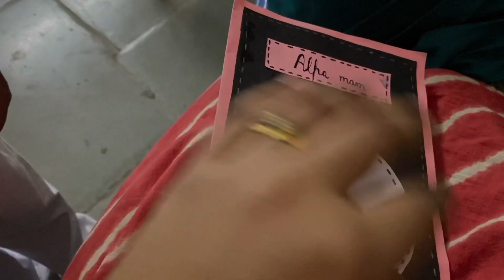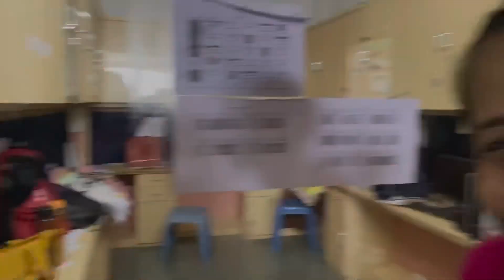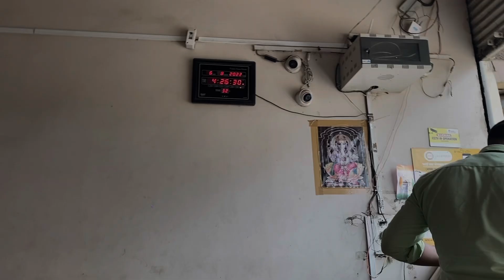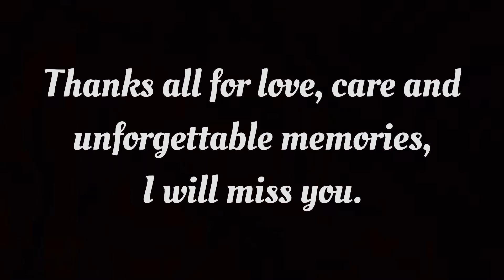Last day at PIS Khategaon. Do my students really love me?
It was my last day at Pushpadeep International School Khategaon, I have been working here since 10 months, the love, care and support I got from here is unexplainable. Thanks for showing faith on me. I wish if I could serve it for indefinite time but thats life…..
I love you all my students . Will miss you all.